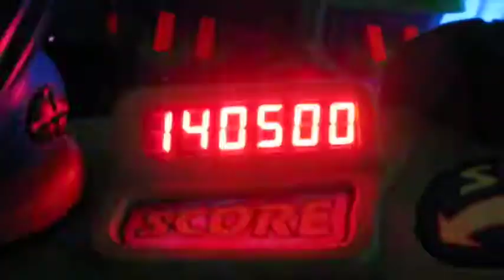Disneyworld Vacation 2013! Parkhopping and BEACH.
This is the last vlog from my family's vacation last summer (2013) and I'm clearly REALLY GREAT at timeliness with my editing sooooooo yup. We went parkhopping to Magic Kingdom, Animal Kingdom, and MGM and the day after we went to Coco Beach in Cape Canaveral. And that is that! :)